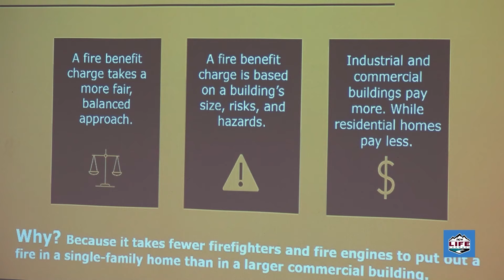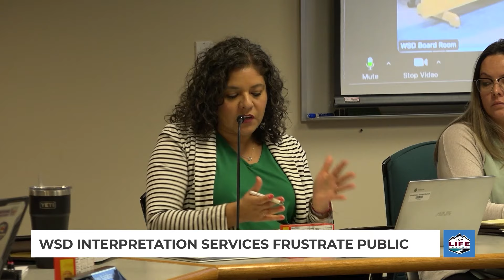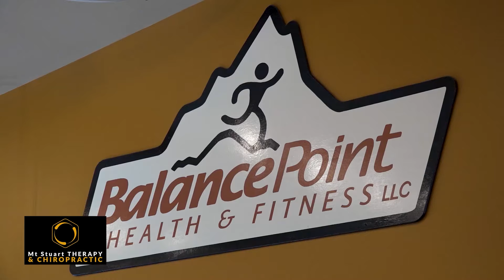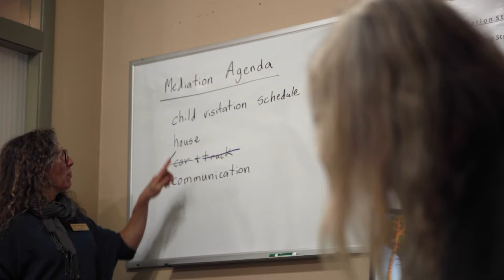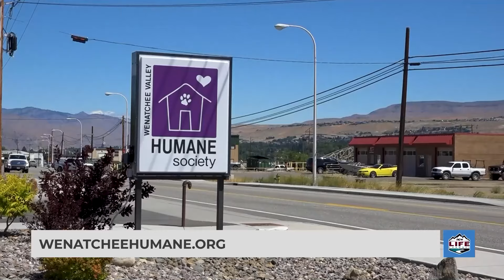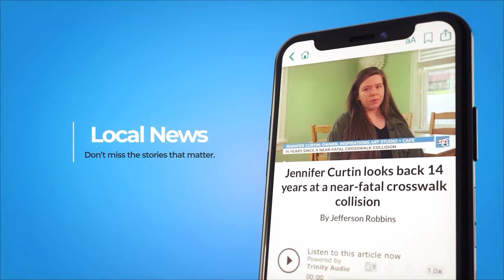NCWLIFE Evening News March 14th, 2024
A few stories we're following for you tonight, Wenatchee police say they'll seek criminal charges against a Wenatchee woman who allegedly attacked a family member Wednesday and held officers at bay with threats of self-harm.  The Wenatchee Valley Fire Department is weighing whether to institute a charge for fire protection that wouldn’t be tied to property tax, but instead based on the size and kind of structure being protected. & Link Transit’s board of directors may decide next week on whether to send its sales and use tax back to the voters, five years after it was created by a ballot initiative.